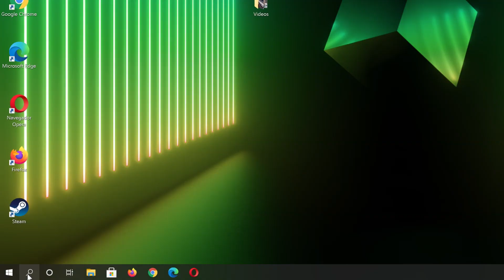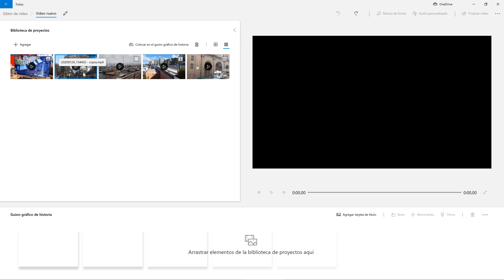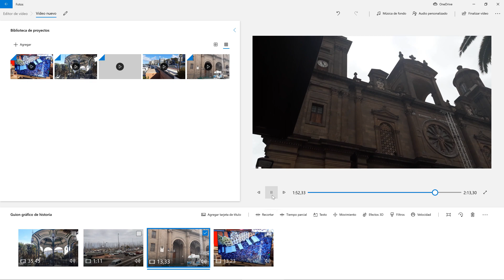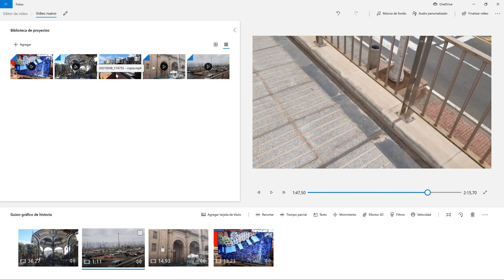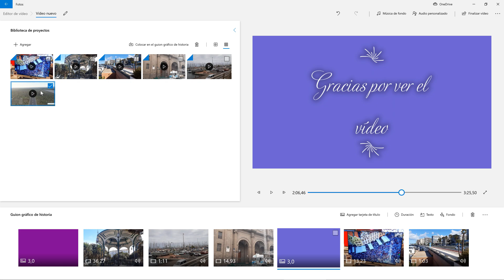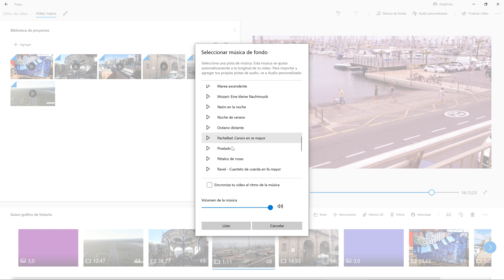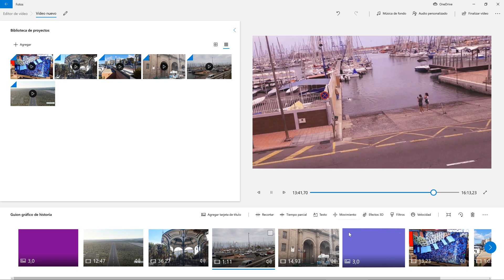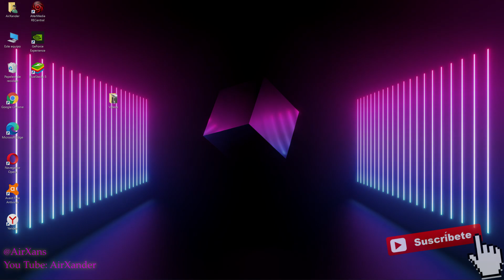Cómo editar Videos sin usar programas, cortar unir añadir efectos fácil y rápido usando solo Windows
El Blog de AirXander / Tutorial de como unir vídeos, editarlos, o crear efectos usando únicamente las herramientas incluidas en Windows 10.